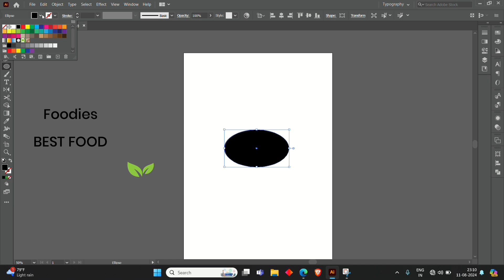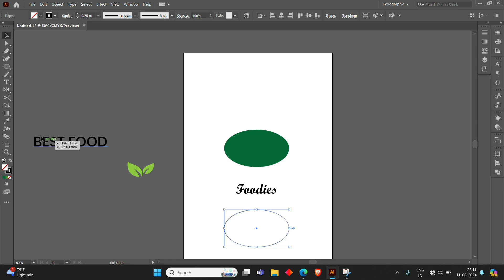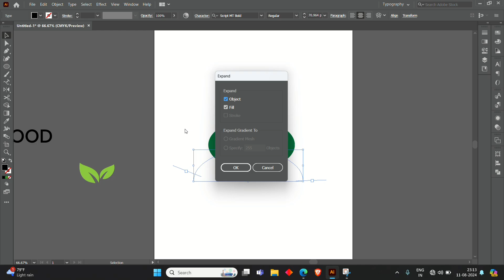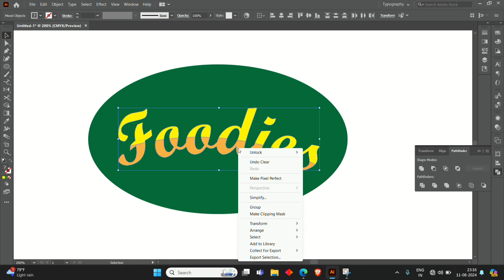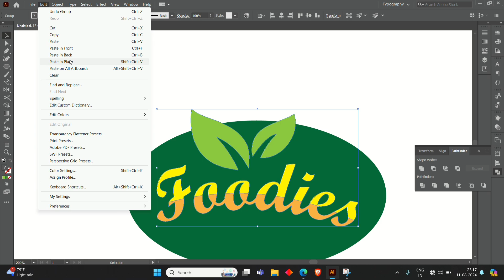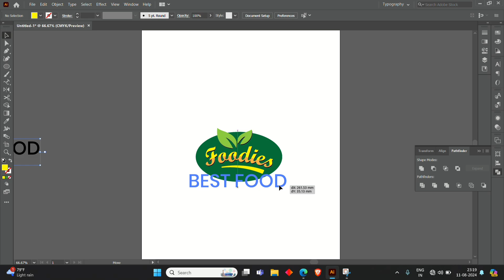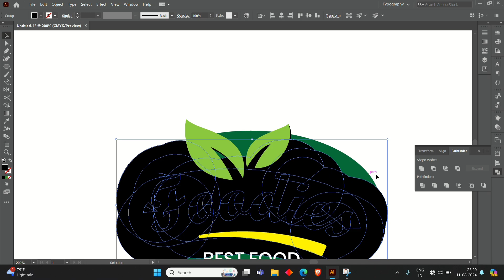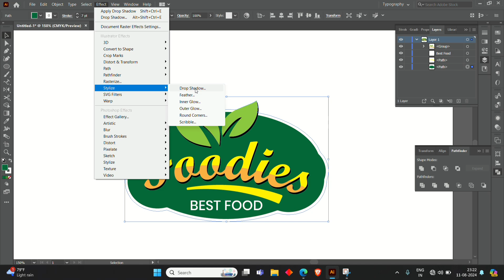Food Company Logo Design In Adobe Illustrator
Food Company Logo Design,
food Company Logo Design in coreldraw,
Food Company Logo Design In Photoshop,